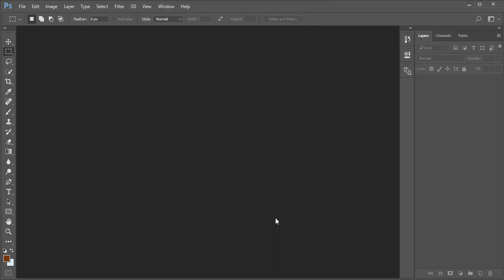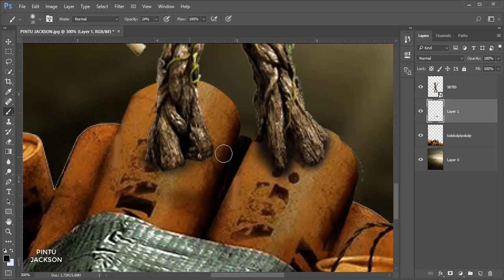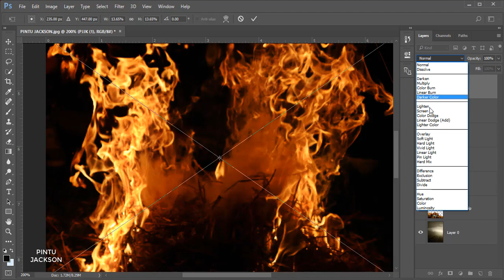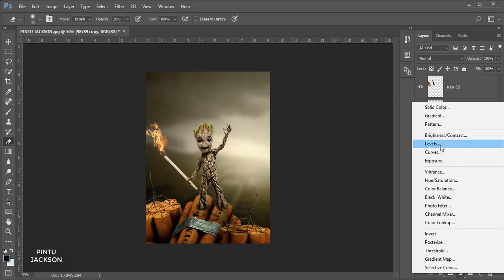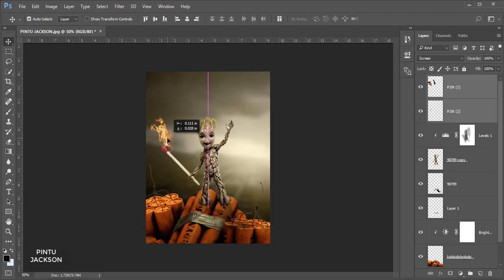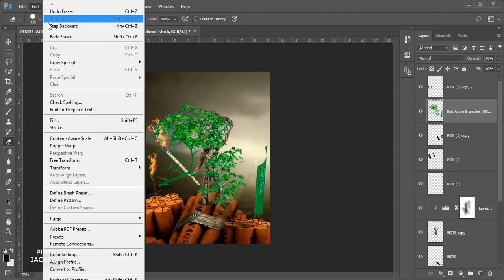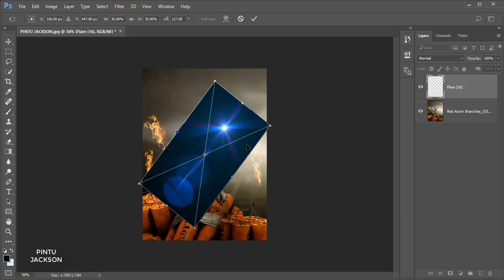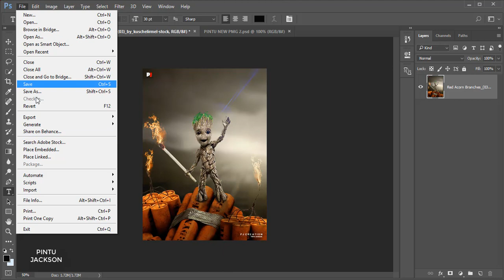It's Groot Fire Boom manipulation Art |PINTU JACKSON| Photoshop Tutorial